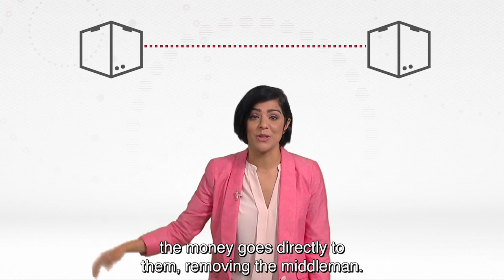What is Cryptocurrency?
Bitcoin, Ethereum, Ripple… what are these? And why should you care?

Host: Wala'a El Barasse